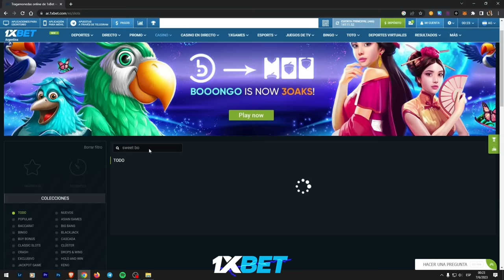La VERDAD detrás de la BASURA que COMEN - villa san martin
usa mi código promocional "suarez1" y paquete bono de bienvenida hasta 213000 ARS + 150 giros gratis